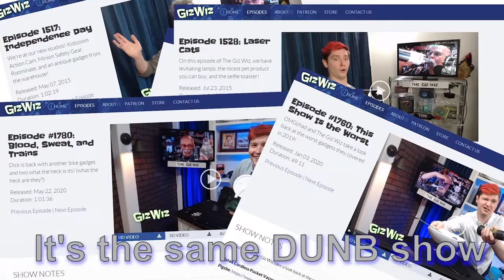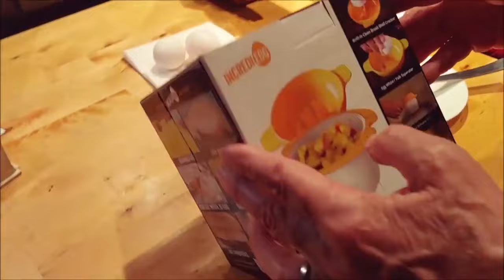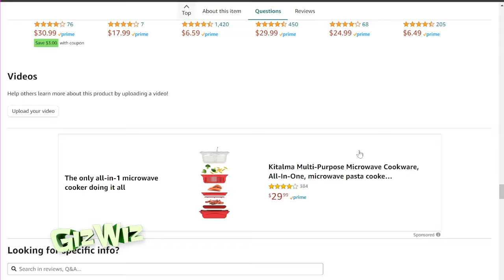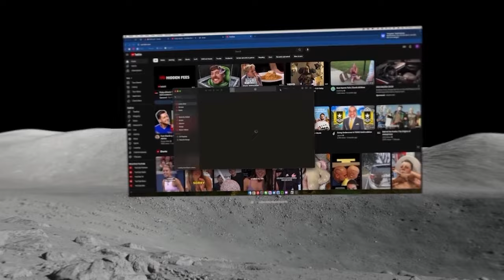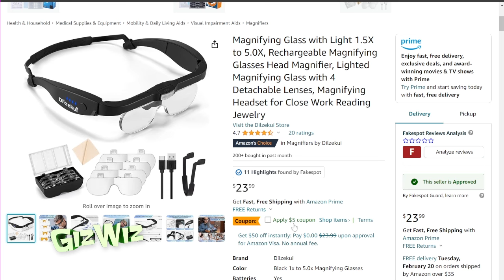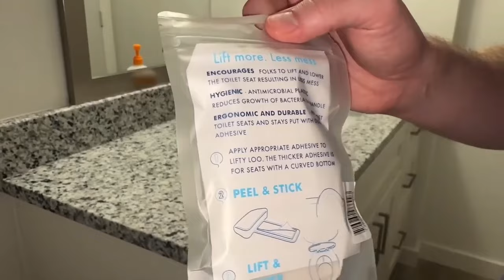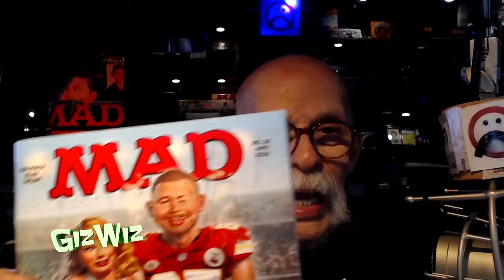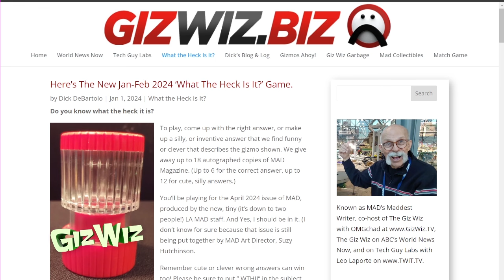The Giz Wiz #1975: 18 Years, Still Dunb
Celebrate our 18th anniversary with a tech-tastic episode on The Giz Wiz! From a gadget that cooks perfect eggs in the blink of an eye to an Apple Vision Pro review that will make you see technology in a whole new light! Then, let's brighten up your view with rechargeable magnifying glasses. Plus, Chad's Crappy Corner is back with another quirky bathroom gadget.